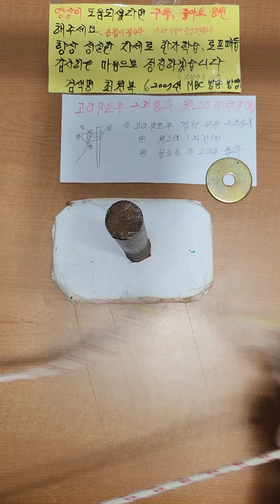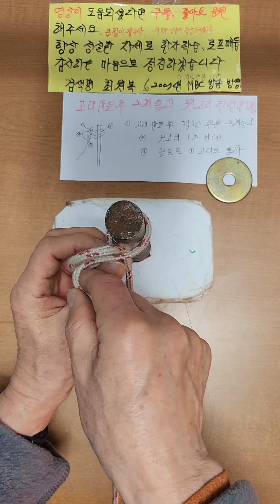고리만든후 원고리감은 튼튼한 매듭